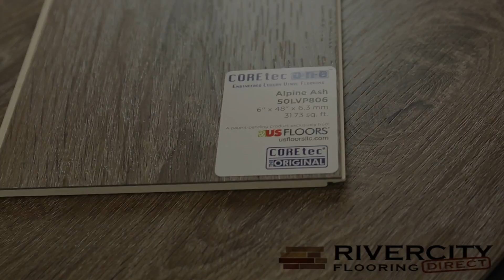COREtec One Alpine Ash 50LVP806 by Rivercity Flooring